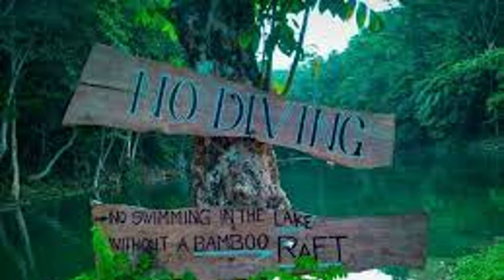" Camp Eleaga, Malabog Paquibato, Davao City "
A nature Spring Resort located in Malabog Paquibato, Davao City.